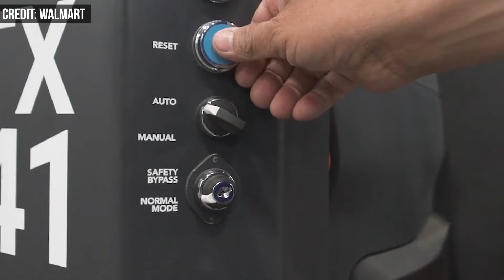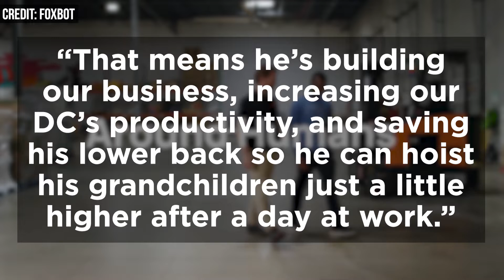Walmart Turns to Autonomous Robot Forklifts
U.S. retailer Walmart is turning to robots for help as it works to keep pace with e-commerce rivals like Amazon.